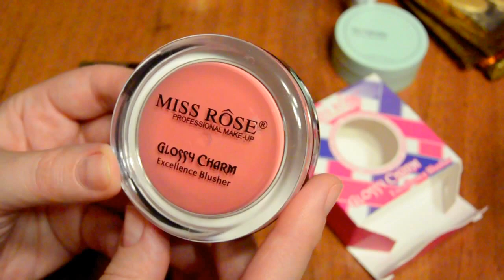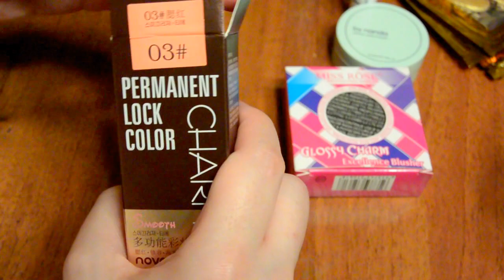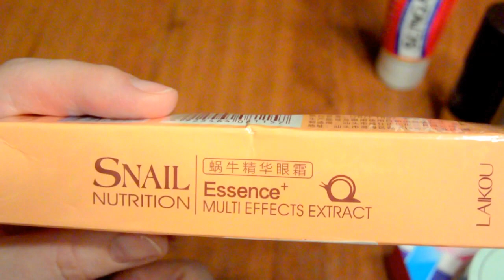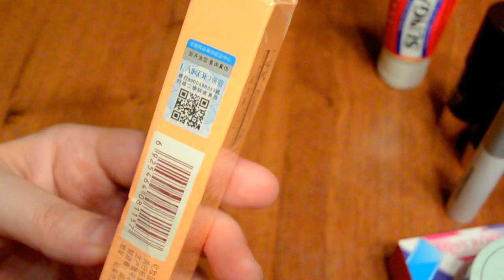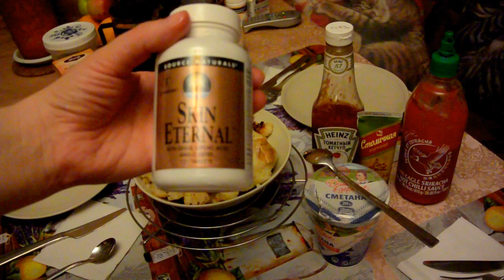ПОКУПКИ AliExpress и IHerb\\готовим быстрый Ужин[JANNA FET]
ВСЕМ ПРИВЕТ! СПАСИБО. ЧТО ЗАГЛЯНУЛИ НА МОЙ КАНАЛ!
В ВИДЕО ПОДРОБНЫЙ РАЗБОР ЗАКАЗА С АЛИ ЭКСПРЕСС\Ali Express: косметика, уход, др.товары
Так же я рассказываю о том, что из приобретенного на IHerb я использую каждый день.
Я постонный покупатель на сайте IHerb, и у меня есть своя страница с отзывами обо всех приобретенных там продуктах
ДЕЛЮСЬ ССЫЛКОЙ НА СКИДКУ 5% - ссылка действует вне зависимости от того первый раз вы приобретаете, или уже что то приобретали:  JAN1418 - введите этот код в окошко для скидок в финале на странице заказа.

А В ФИНАЛЕ РОЛИКА МЫ ПРИГОТОВИМ ВМЕСТЕ ОЧЕНЬ ЛЕГКИЙ УЖИН)))

НЕ ЗАБЫВАЙТЕ ПОДПИСЫВАТЬСЯ НА НОВЫЕ ВИДЕО-ВАС ЖДЕТ МНОГО ИНТЕРЕСНОГО!